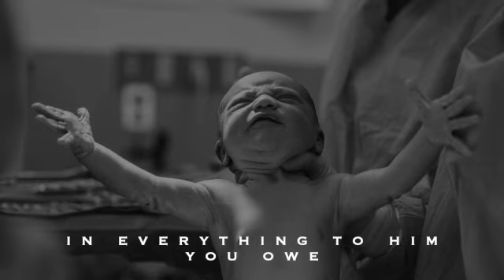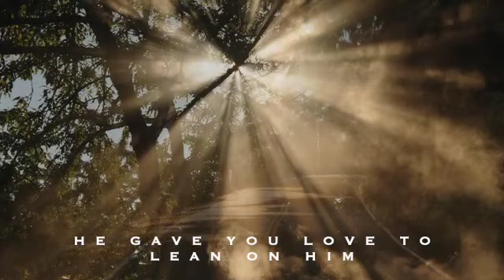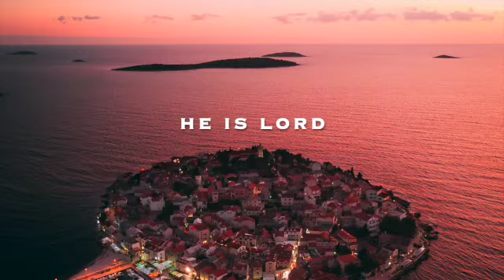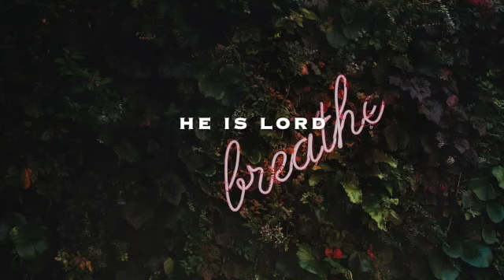Been So Good - Yorrelle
Apple Music shorturl.at/dfrQV

Special thanks to the beautiful pictures included from Unsplash.com